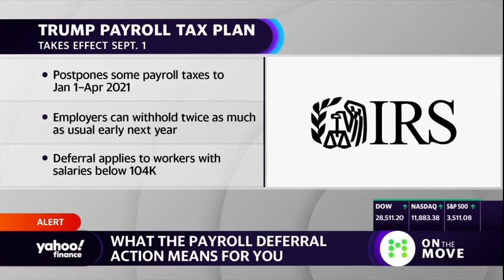Payroll Tax Holiday – Post Holiday Blues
Dan Geltrude, CPA, aka "America's Accountant" appeared on Yahoo! Finance with host Adam Shapiro to discuss President Trump’s payroll tax holiday which went into effect on 9-1-20.